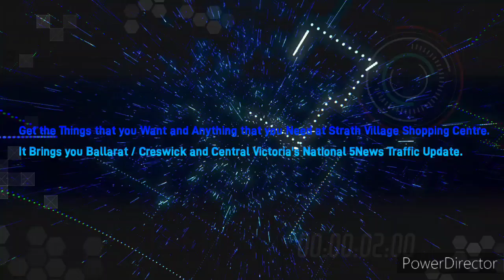Ballarat Region 103.1PowerFM - 3PM 5News Traffic Update, Monday August 12th 2024